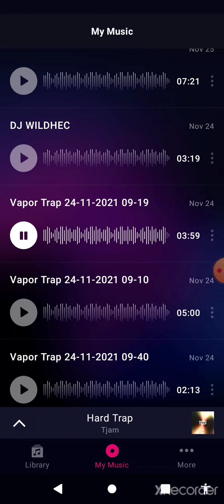GROOVEPAD We Lit